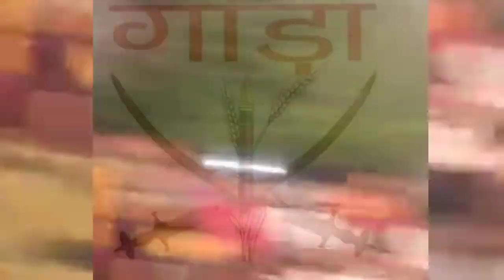Wasim Jhinjhanvi | Kul-Hind-Mushaira | Ikla Rasoolpur | Jamia Tus Salehat College | Independence Day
इस वीडियो में आप शायर वसीम झिंझानवी साहब को देख रहे है। मुशायरा ए हिन्द की महफ़िल में शायर वसीम झिंझानवी ने चार चांद लगा दिए, ये मुशायरा ए हिन्द इकला रसूलपुर के मुख्य ओर महत्वपूर्ण लोगो द्वारा जामिया तुस सालेहात गर्ल्स कॉलेज में 15 अगस्त इंडिपेंडेंस डे के दिन झंडा फहराने के बाद रात के 10 बजे शुरू कराया गया।

Note :-  हम इस चैनल पर तमाम उस गाँव की वीडियो डाल रहे है जहाँ पर कम से कम लोग गाड़ा बिरादरी के रहते हैं। ये वीडियो सिर्फ गाडा बिरादरी के लोगो के बारे में है।

गाड़ा बिरादरी का इतिहास जानने के लिए नीचे दिए हुए लिंक पर जाकर पढ़े

गाड़ा बिरादरी मेरठ के लोग इसके बारे में पढ़े और गाड़ा बिरादरी के लोग अपनी समाज के लिए "गाड़ा बिरादरी मेरठ डिजिटल सहायता केंद्र से जुड़े"।

गाड़ा बिरादरी के तमाम गाँवो के नामों के लिस्ट यहाँ देखे

गाडा बिरादरी की इस्लामिक इतिहास को जानने के लिए पढिये MA shaban Deoband द्वारा लिखी गयी उर्दू किताब का हिंदी वर्शन ओरिजिनल डॉक्यूमेंट के साथ 👉